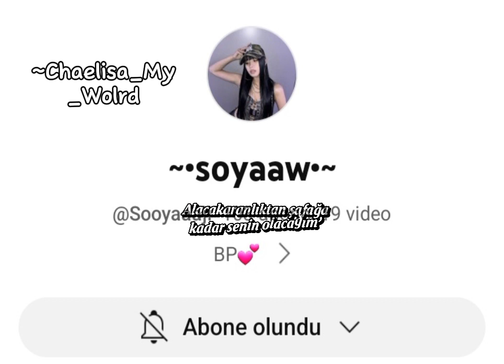@Kpopcandirgerisiyalandir. nehirim#keşfetbeniöneçıkart blackpink shorts keşfet